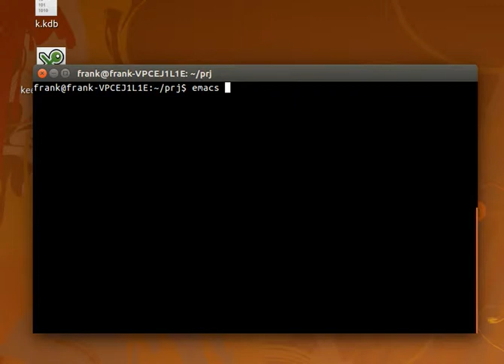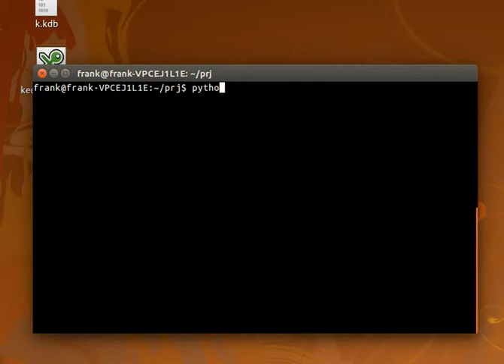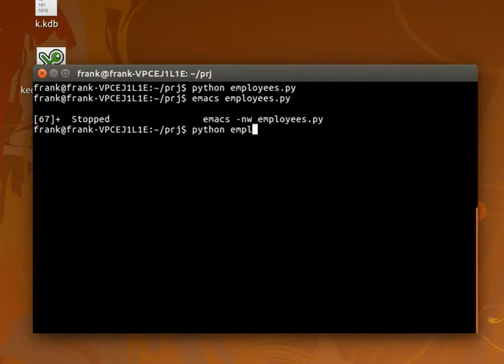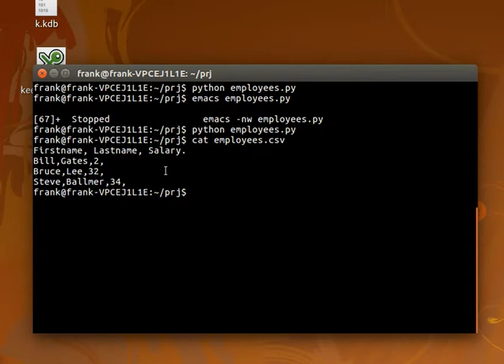python create excel csv files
python create excel (office) csv files